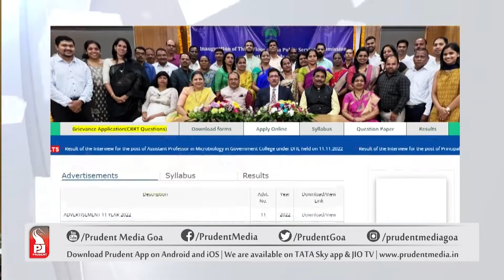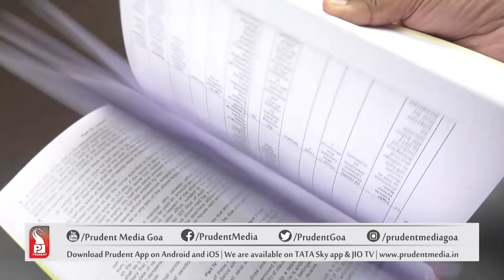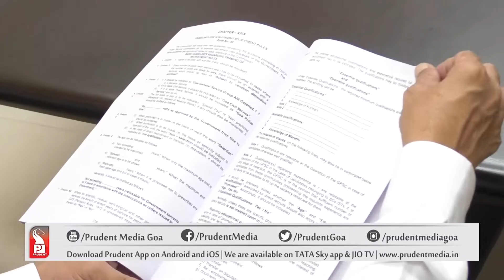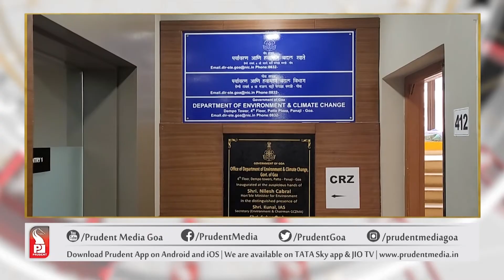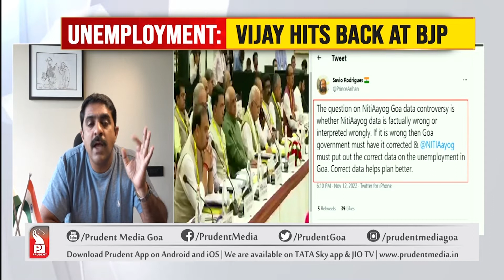GOOD MORNING GOA AT 7 AM | Prudent Media Goa